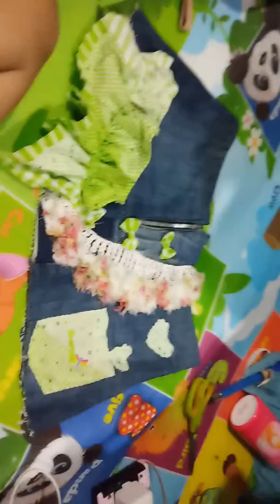Popklinkhajorn ไอเดีย แต่งกระโปรงยีนส์ เวอร์เวิงอลังการม๊ากมาก